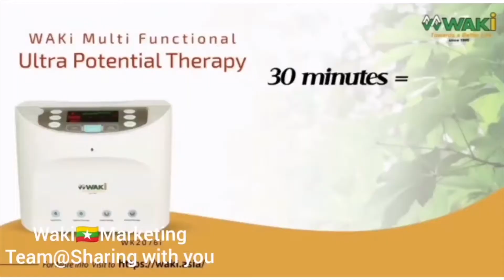WAKI FREE THERAPY @ LET INTERACT TOGETHER Feat’’ CMZ MANDALAY TEAM SHOWROOM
MYM HEAD OFFICE
No-4 , Yankin Garden Housing , Sayasan road , Yankin , Yangon .            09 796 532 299

WAKI Yankin Center
First Floor (D02-Q/R) , Yankin township , Yangon .
PH - 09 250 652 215 / 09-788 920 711  /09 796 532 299

WAKI DAGON CENTER
Dagon Center -1 ,  F-1(A)  , First Floor , Sanchaung township , Yangon .
PH - 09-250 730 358 /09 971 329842 / 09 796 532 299

WAKI UNITED LIVING MALL
L-4 , FOUTH FLOOR , UNITED LIVING MALL, Kyaik Ka San Rd , TAMWE TOWNSHIP, YANGON .
PH - 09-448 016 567/ 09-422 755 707/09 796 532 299

WAKI TAMWE
No- 13/15 , Thadipahtan st ,Tamwe township ,Yangon.(in front of AYA bank )
PH-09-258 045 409/ 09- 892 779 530 /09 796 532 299

WAKI HLAING
No-7 , Parami st , Hlaing township , Yangon . ( in front corner of Parami Sein Gay Har )
PH - 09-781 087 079/ 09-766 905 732 / 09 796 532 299

WAKI LATHA
No-780 , Maharbundula st, Lanmataw township , Yangon. , ( beside AYA Bank)
PH - 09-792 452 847/ 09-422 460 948 / 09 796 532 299

WAKI GA MONE PWINT
GMP , Sanyaenyin Gamonepwint ( Third Floor ) , Kamayut township , Yangon.
PH - 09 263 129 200/ 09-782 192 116 /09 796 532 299

WAKI DAGON
No- 39 , room 1 , Alanpya pagoda st , United Condo , Dagon township , Yangon. ( beside La Pyayt Wun Plaza)
PH- 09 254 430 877/ 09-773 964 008 /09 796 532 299

WAKI MANDALAY
No - 4 , Haymarsala quarters , Street 30 , Between 77x78  Street , Chanayethazan township , Mandalay . ( beside AYA Bank)
PH - 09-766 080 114/ 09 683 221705 /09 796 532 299

WAKI KYAUKTADA
No 508-512 , ground floor, Marchand st, kyauktada township, Yangon. ( Between 39 st and seikkanthar st ) .
PH- 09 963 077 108 / 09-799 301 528 / 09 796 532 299
MYM HEAD OFFICE